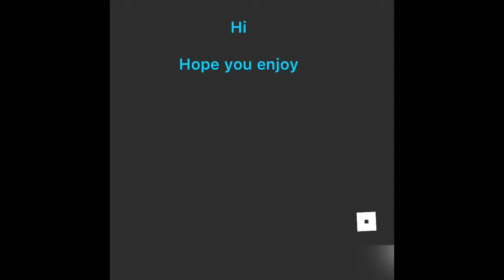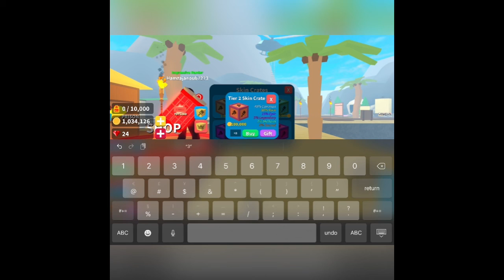Roblox time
Time to play some roblox